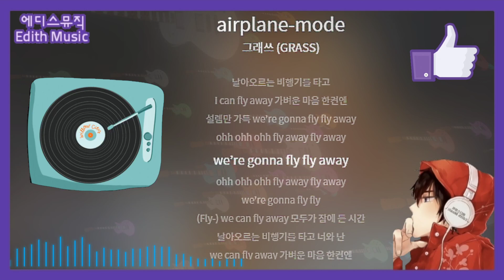그래쓰 (GRASS) - airplane-mode [Safely arrived ✈] ----- (R&BSoul)